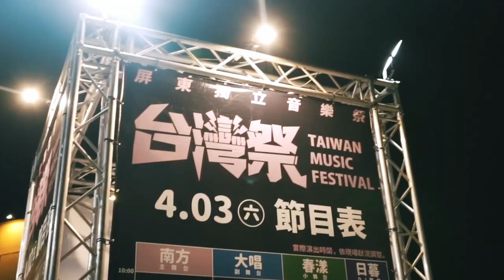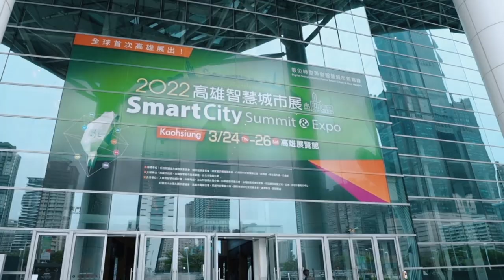111年中華民國國慶文宣影片—تايوان الصامدة قائمة في العالم